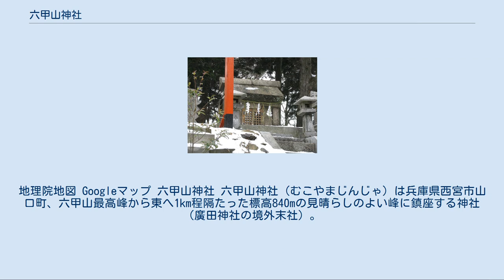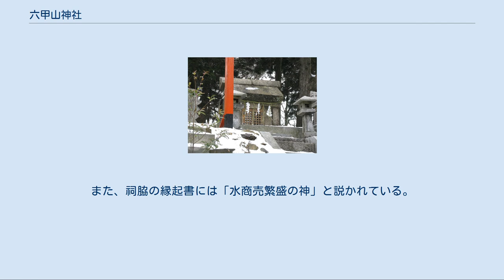六甲山神社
地理院地図 Googleマップ 六甲山神社 六甲山神社（むこやまじんじゃ）は兵庫県西宮市山口町、六甲山最高峰から東へ1km程隔たった標高840mの見晴らしのよい峰に鎮座する神社（廣田神社の境外末社）。
祭神から白山の宮（しらやまのみや）とも称される。
石の宝殿と呼ばれる大きな石祠（六甲山石宝殿と称される）があることで著名。
 菊理媛命を祭神とする。
加賀国白山の白山比咩神社に同じ。
伊丹市中野北の「六甲山大権現」の道標に示されるように、六甲山神社境内の石製の神殿の奥に六甲山大権現が祀られている。
これが神社名由来の古くからの本来の主祭神と考えられる。
六甲山石の宝殿が「広西両宮絵図」に西宮鎮守とあること、六甲山全域がかつての廣田神社の社領であったこと、六甲山がかつては向津峰（ムカツミネ）と呼ばれていたことから、廣田神社祭神、撞賢木厳魂天疏向津媛命（ツキサカキイズノミタマアマサガルムカツヒメノミコト）の奥宮としてとらえることが、整合性を有すると思われる。
 創祀の年代は不明。
石の宝殿は石扉の刻銘から慶長18年（1613年）に南麓に鎮座する越木岩神社の氏子らが建立したことが判明していて、建立年の刻まれた石祠としては県下では2番目に古い。
西宮ふるさと民話参照 祠が設置される前からこの場所は霊場視されていて、いくつかの言い伝えがある。
 六甲山は山伏や天狗に関する多くの伝説があり、昔は山中には88の社があってそれらの中心である石の宝殿から神々が四方の高山へ修行へ出たと伝えられるが、山岳信仰により中世に白山修験の山伏が開いた修験道の霊山であったと考えられ、社殿には白山の古文書が伝えられている。
 田辺眞人は著書『神戸市の伝説 新版』内で、恐らくは中世末に山稼ぎに入っていった東麓の社家郷（西宮市）の人々が霊場として見つけ、彼らの氏神である西宮神社の末社としたのだろうと推測している。
なお、寛政元年（1789年）に山頂が遠すぎるということで西宮神社に勧請し、境内摂社六甲山神社（むこやまじんじゃ）として祀られている。
 諸説あるが、（編集）西宮市立郷土資料館（発行）西宮市教育委員会による西宮ふるさと民話を参考にし、また越木岩神社にも六甲山神社が末社として祀られていることを考えると越木岩新田の村人が建立したとみるのが妥当ではないだろうか。
その後諸般の事情があって、西宮神社末社、また廣田神社末社として祀られているようだ。
 古来より雨乞いの場として利用され、日照りが続くと山麓の村々の農民が般若心経と雨乞いの呪文を唱えた。
石の宝殿は船坂川、仁川、芦屋川、住吉川などの分水嶺上にあり、神戸市東灘区から西宮、宝塚、さらに北神地区の唐櫃（神戸市北区）に至るまでの地域はもとより、摂津国外からも雨乞いに来たと古文書にはある。
 東灘の小路村では旱魃の夏に村人がここに一晩こもって般若心経と雨乞いの呪文を唱えたが、夜が明けても雨が降らなかったために、沢蟹を捕まえて来て宝殿に投げつけて帰ったところ神の怒りで雨が降ったという。
隣の田辺村では参籠をしても降雨がないと雨蛙を2匹石祠に擦り潰して帰ったと伝えられる。
 現在でも水不足の折には周辺各市の水道関係者が、ここで行者に雨乞いの祈祷を頼む。
また、祠脇の縁起書には「水商売繁盛の神」と説かれている。